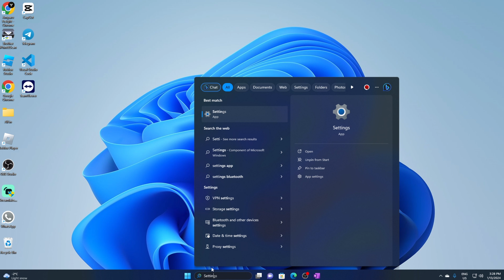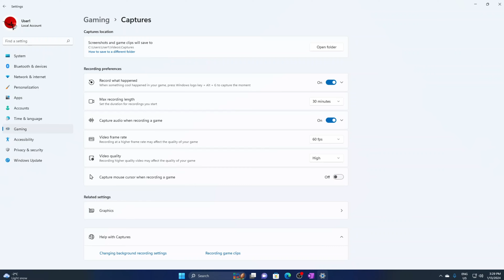How to clip your games without a software!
🎮 Ready to level up your gaming content? Say goodbye to complicated software! In this tutorial, we'll show you a hassle-free method to clip your games without any additional software. Whether you're a seasoned gamer or just starting out, this step-by-step guide will have you creating epic gaming clips in no time!

🔗 Timestamps:
0:00 - Introduction
0:45 - Overview of the no-software method
1:20 - Setting up your game for optimal clipping
2:05 - Accessing built-in features for clipping
3:00 - Capturing the perfect moment
4:15 - Editing and enhancing your clips
5:30 - Bonus tips for professional-looking clips

🚀 No need to spend hours learning complex software – with this technique, you'll be clipping and sharing your gaming highlights effortlessly. Ready to make your gameplay moments stand out? Watch the video now and start creating jaw-dropping clips that will impress your audience!